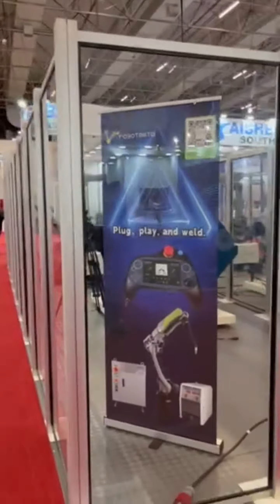RobotMeta participated in the Brazil exhibition#shorts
RobotMeta participated in the Brazil exhibition
An industrial robot that is simple and easy to learn in half an hour.

best handheld laser welder
price of handheld laser welding machine
handheld laser welding machine uk
handheld laser welding machine aliexpress
500w hand-held laser welding machine
handheld laser welding
laser handheld welding machine
handheld laser welders
150 watts handheld laser welding machine
1000w handheld fiber laser welding machine
handheld laser welding machine manufacturers
handheld laser welders for sale
1000 watt handheld fiber laser welding machine
5 axis laser welding machine
how much does a laser welding machine cost
fiber handheld laser welding machine
handheld laser welding machine for aluminum
mf1000z 1000w handheld fiber laser welding machine
1kw handheld fiber laser welding machine
1kw handheld laser welding machine with wobble welding head
diy welding project- 1.5kw/1500w handheld laser welding machine
handheld laser welder machine
how much is a handheld laser welder
how much does a handheld laser welder cost
1kw handheld laser welding machine
handheld laser welding price
hand-held laser welding machine
handheld laser welding machine malaysia
handheld laser welding system
handheld laser welding machine with fiber laser beam for sale
1500w handheld laser welding machine